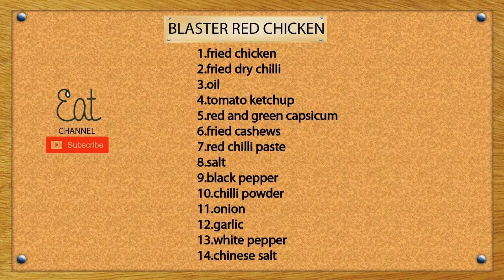How to Make Perfect Chicken Manchurian Every Time | Blaster Red Chicken | Red chicken masala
Ingredients：

1.fried chicken
2.fried dry chilli
3.oil
4.tomato ketchup
5.red and green capsicum
6.fried cashews
7.red chilli paste
8.salt
9.black pepper
10.chilli powder
11.onion
12.garlic
13.white pepper
14.chinese salt

Village Cooking healthy to drink in summer days.
Nungu Payasam # Healthy Cucumber Juice
Special Cucumber Juice Homemade Rose Syrup Recipe
Kulfi Recipe in Tamil Madurai Special Jigarthanda
#6 MilkShake Recipes without Ice Cream MIXED FRUIT JUICE